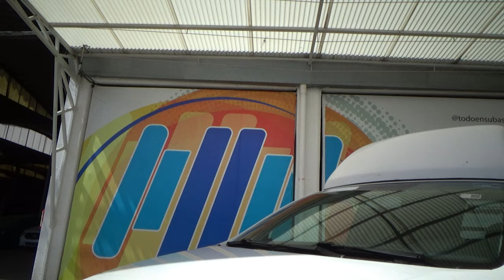Volkswagen / Saveiro / 2017 - 12932